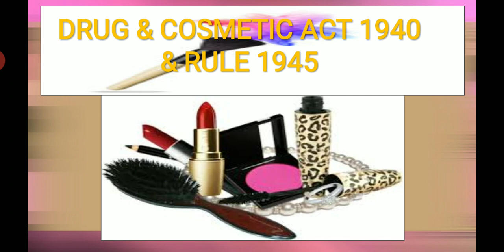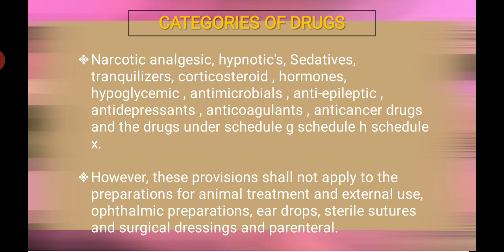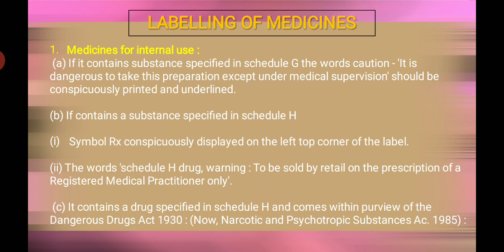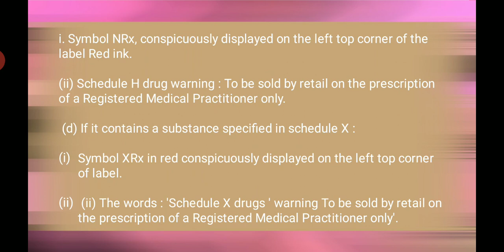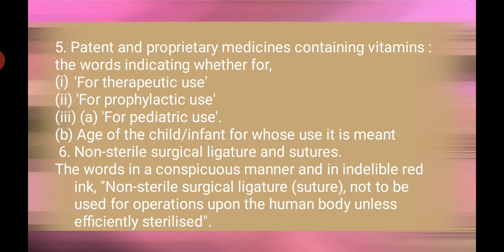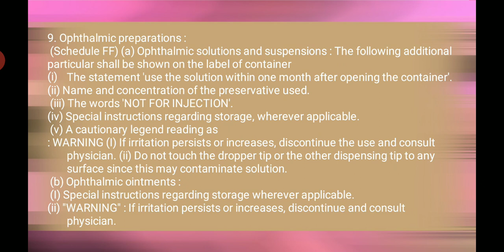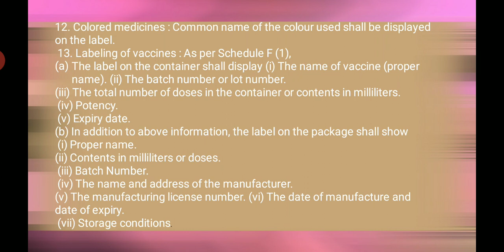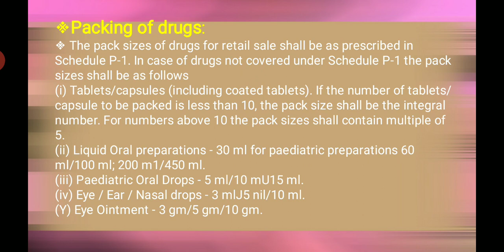PJ | Drug & cosmetic act 1940 | Part XII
This video contains lecture on topic drug & cosmetic act 1940 of subject pharmaceutical jurisprudence for second year diploma in pharmacy students.